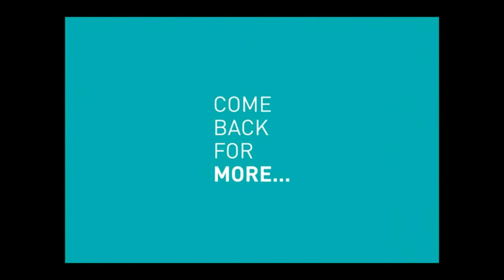Breaking News: 3rd Explosion bomb Package Austin Texas.